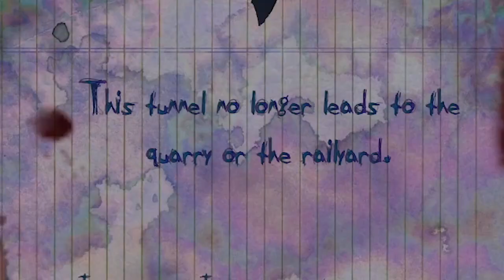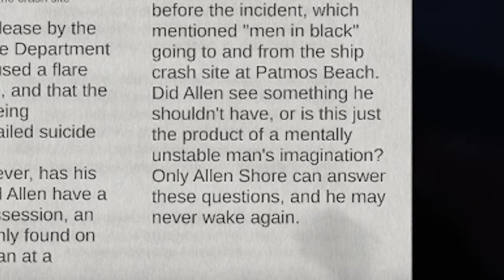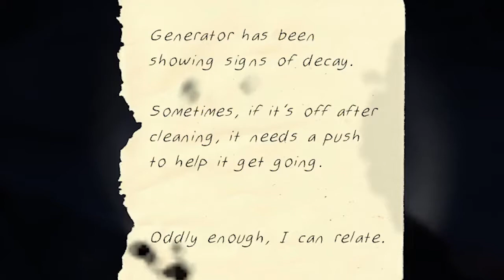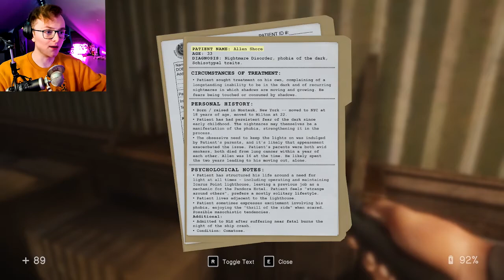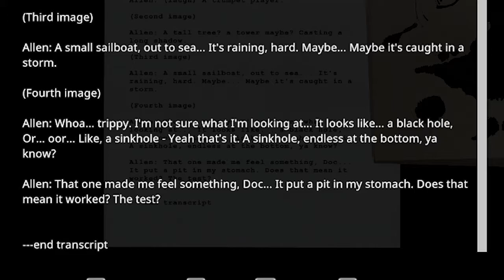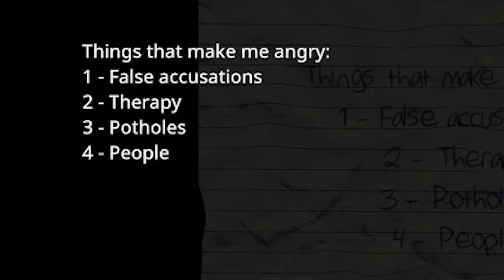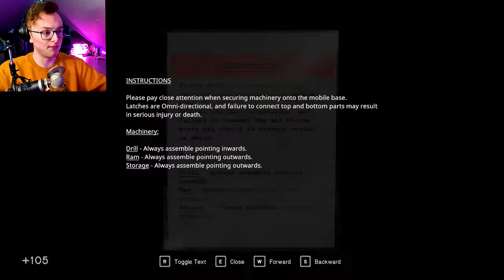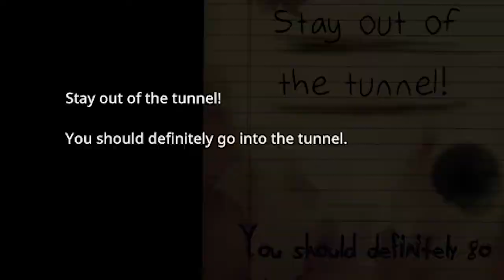He Turned Into THIS? | In Sound Mind - Part 5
I think Allen turned into God.. or something. I think we also may have found the reason all of these people are turning into those monsters. There's also a crazed flying nightmare bull head that seems hellbent on trying to end my lovely lifeeeeeee.. so that's nice. I really want to findddddddddddddddddd out what's going oooooon In Sound Mind. Hope you enjoy the video and everything, if you hate it then thats fabbbbbbbbbbbbbbbbbbbbbbbbbbbbbbbbbbbbbbbbbbbbbbbbbbbbbbbbbbbbbbbbbbbbbbbbbbbbbbbbbbbb.

If you have any criticisms about the video, please let me know. I'm always looking to improve.

Socials